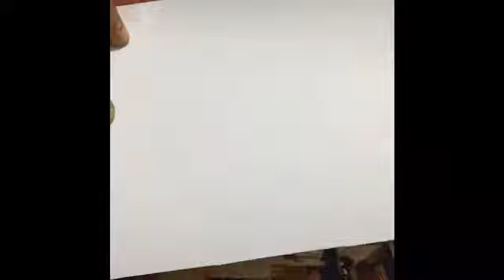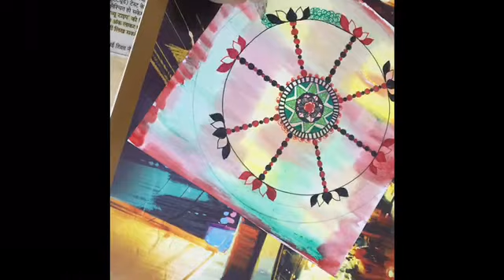How to make colourful base / Madala step by step /nature mandala/flower wheel mandala/easy to make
Hello everyone,
In this video I have made a beautiful colourful flower /wheel /circle of life Mandala step by step in a very easy way , Also explain the process of making beautiful base with water colour that’s increase the beauty of our mandala.

Material required -

👉Drawing sheet
👉Water colour
👉Pencil
👉Compass
👉Protractor
👉Colourful gel pen
👉Paint brush
👉Water
👉Ruler

Pls share your valuable views in comment box . Hope this video help you to make your beautiful mandalas.